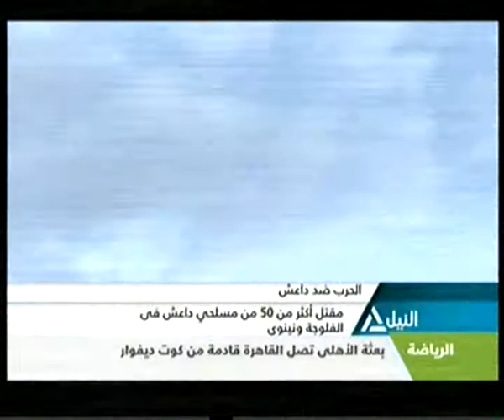بانوراما النيل الثامنة مساءً 30-11-2014